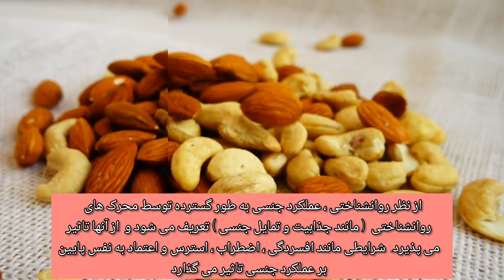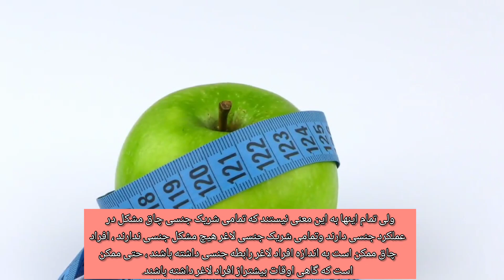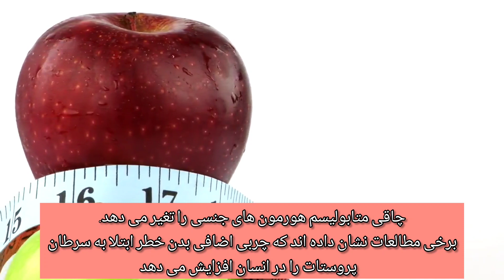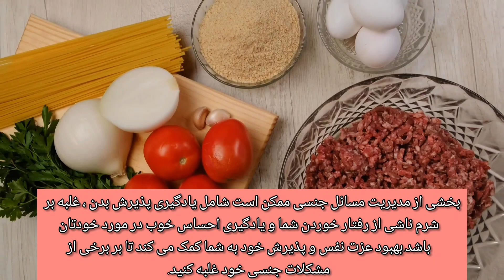شريك جن.سى چاق يا لاغر كدام بهتر است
همه ما تاثیرات اضافه و کاهش وزن بر جسم و روح افراد را می دانیم اما شاید دانستن اینکه تغییرات وزن در رابطه زناشویی نیز تاثیرگذار است برایتان تعجب انگیز باشد . رابطه جنسی با تناسب اندام و میزان دریافت کالری رابطه مستقیم دارد.

لاغری و کنترل کردن اشتها تاثیر زیادی در رابطه جنسی دارد . تناسب اندام و لاغر بودن موجب افزایش میل جنسی می شود . افرادی که دارای تناسب اندام هستند و چربی شکمی ندارند و در کل شاخص توده بدنی آن ها بین 22 و 28 است میل جنسی بیشتری نسبت به افرادی که دارای اضافه وزن هستند دارند. در ادامه با ما همراه باشید.